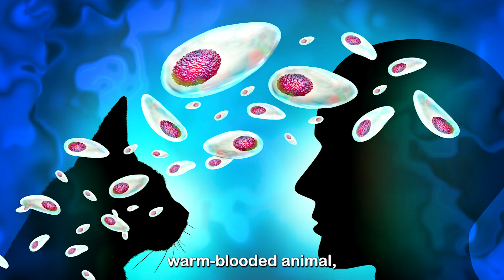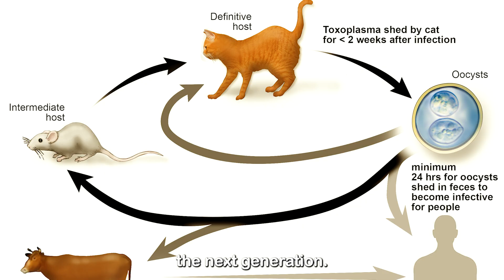This Parasite Makes Rats Love Cats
Meet Toxoplasma gondii, a single-celled puppet master that has learned how to play with instincts. This parasite is everywhere. It can live inside almost any warm-blooded animal, including humans.